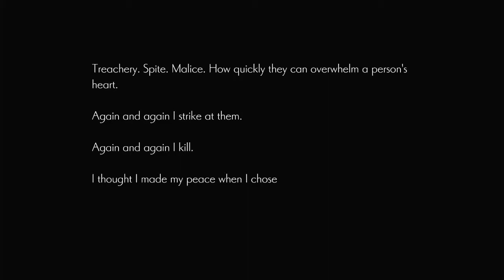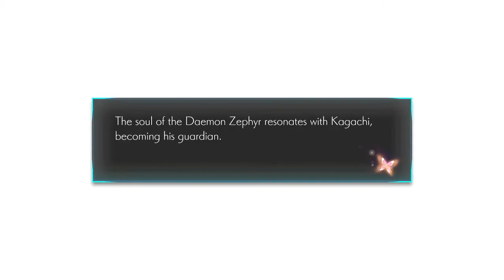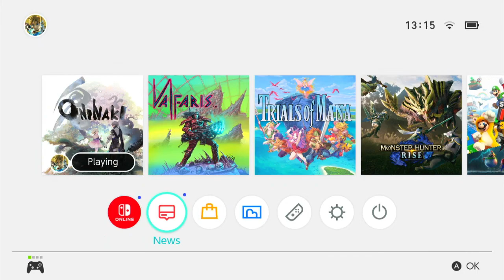Oninaki walkthrough Part 13